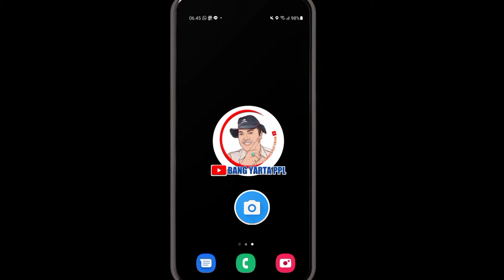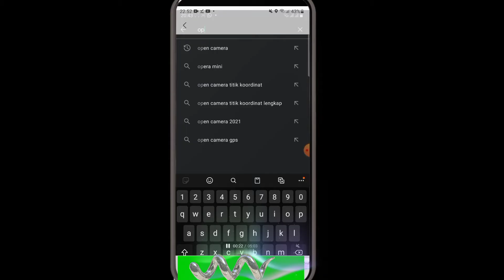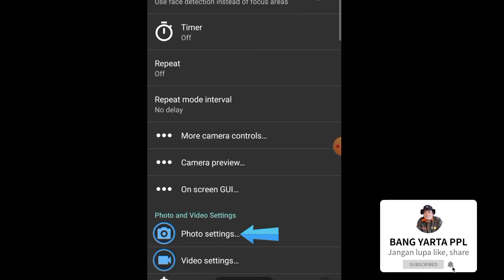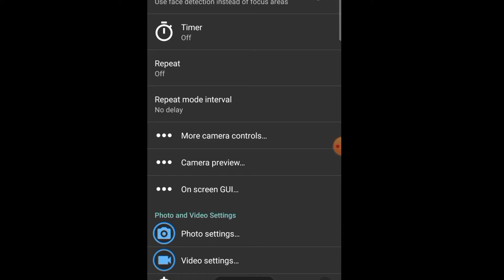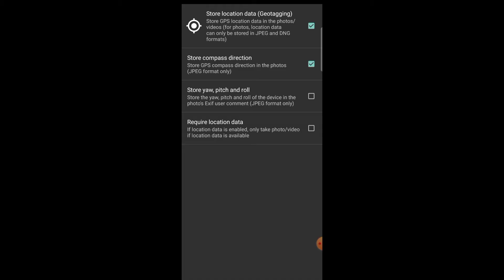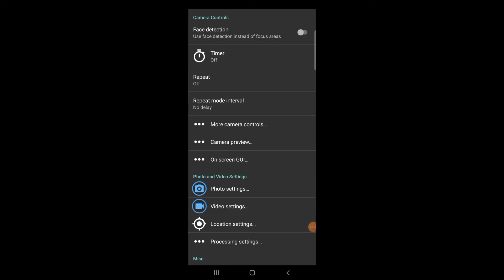Cara Mudah Menampilkan Titik Koordinat dan Lokasi Menggunakan Open Camera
Era digitalisasi saat ini sudah masuk ke seluruh aspek kehidupan dan seluruh bidang. Anak sekolah dan kuliah bahkan petani dan kelompok tani sekalipun.
Pada bidang pertanian lokasi dan posisi sudah memerlukan titik koordinat yang jelas agar bisa diinput kedalam sistem baik itu simluhtan maupun erdkk.
Semoga konten sederhana ini bisa membantu memenuhi hal tersebut.

titik koordinat, lokasi kebun, open camera, simluhtan, erdkk,  era digitalisasi, info pertanian, materi pertanian, titik koordinat, lokasi kebun, open camera, simluhtan, erdkk,  era digitalisasi, info pertanian, materi pertanian, bang yarta ppl

Jangan lupa like, share, comment, dan subscribe agar Bang Yarta lebih bersemangat dalam membuat konten, dan aktifkan juga lonceng notifikasi agar anda mendapatkan info jika ada video-video baru dari Bang Yarta PPL. Sampai jumpa pada video berikutnya. SALAM TANI